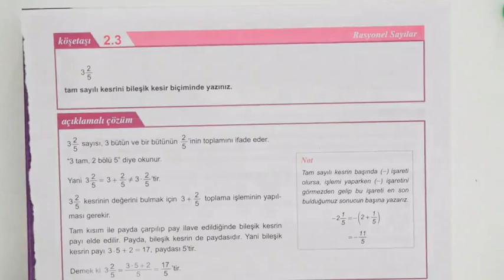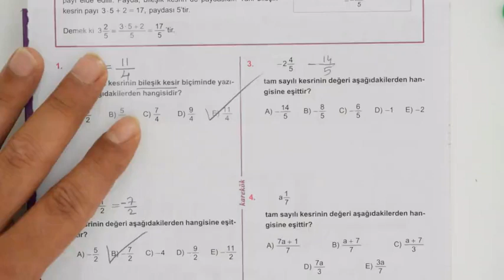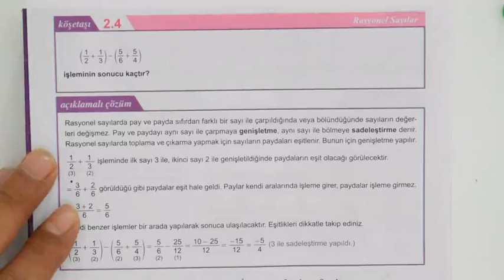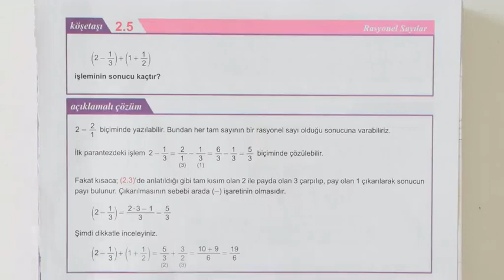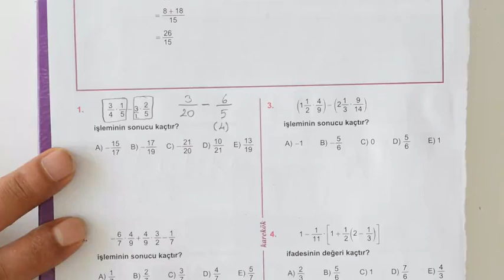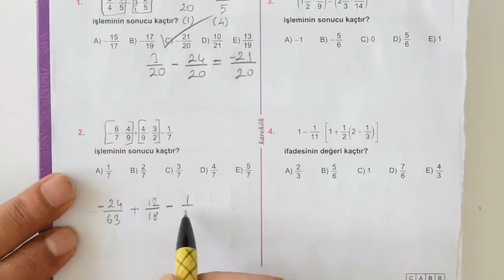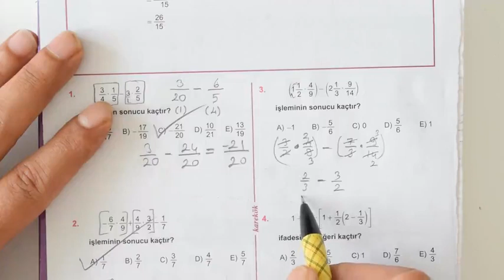KAREKÖK YAYINLARI MPS ÇÖZÜMLERİ 2. ÜNİTE 3,4,5,6. KÖŞETAŞI (rasyonel sayılar) dehşet anlatım